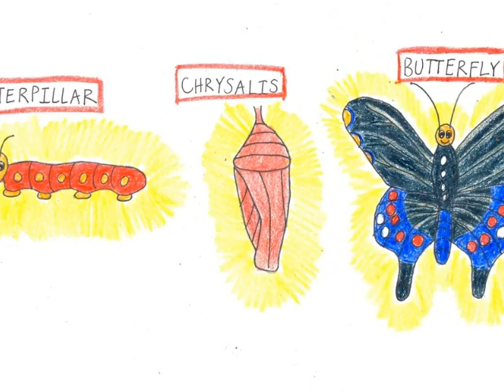Sammy the Caterpillar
This is a video I made for my TE 206 class- Technology in the Classroom. I drew the pictures, added music, narrated, and put it all together. I have yet to find out my grade!